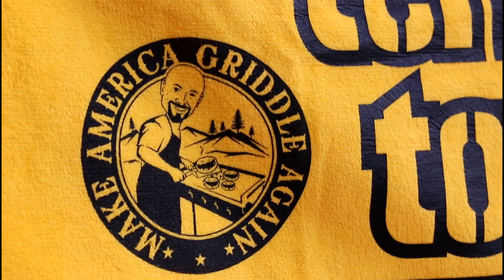Terrible Towel Griddle Edition PLUS Griddle Winner Announcement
You won't believe what I got in the mail from a subscriber PLUS let's give that Blackstone 36" Griddle Cooking Station away!

MakeAmericaGriddleAgain.com

ToddToven10

Find out more information about my Blackstone appearances @
Facebook.com/ToddTovenOfficial

People often ask me why I'm so happy all the time.  Plain and simple, I'm happy because 22 years ago, I found out that God loves me.  I found out God sent his son, Jesus, to die for all of our sins on a cross.  I found out Jesus rose from the dead and is living.  I found out we can all have eternal life through Jesus Chris if we only believe what the bible says.  I believe!  Life isn't always easy.  Bad things happen.  We live in a world tainted by sin BUT I have hope for tomorrow and for an eternity in heaven with my Lord and savior!

John 3:16 - For God so loved the world that he gave his one and only son that whoever believes in him will not perish, but have everlasting life!